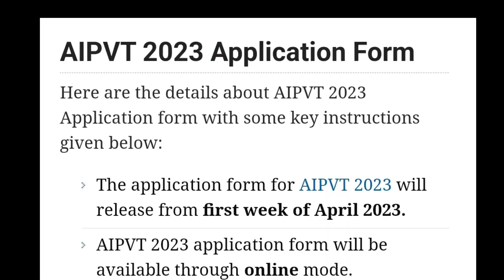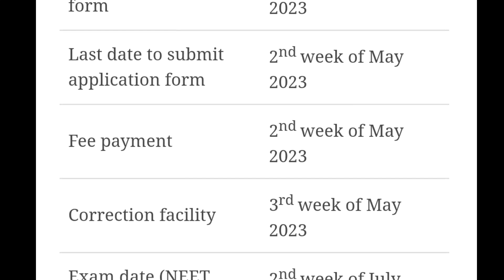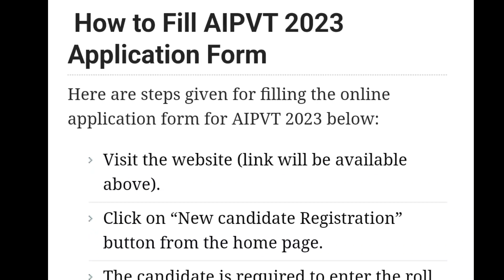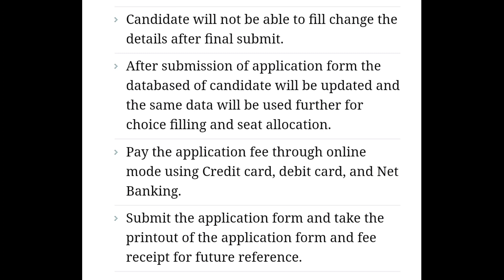AIPVT 2023 - Eligibility Criteria, Exam Date, Application form, Syllabus, Exam Pattern, Counseling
AIPVT 2023 Full Details Explaination by multi degree education.

Is video me ham aapko AIPVT 2023 ki details dene waale hai.